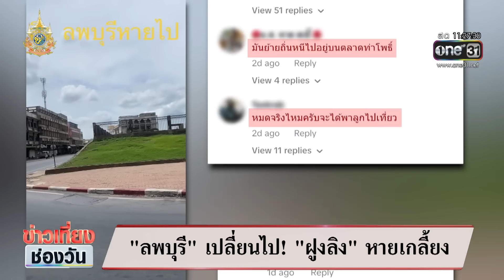ลิงลพบุรีรู้เยอะ! หนีจับกุมแอบซอกตึก | ข่าวเที่ยงช่องวัน | สำนักข่าววันนิวส์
"ลพบุรี" เปลี่ยนไป! กองทัพลิงที่เคยอยู่ตามสถานที่ท่องเที่ยวในตัวเมือง หรือตามตลาดหายไปแล้ว ชาวบ้านถ่ายคลิปบรรยากาศเเปลกตามาลงโซเชียล